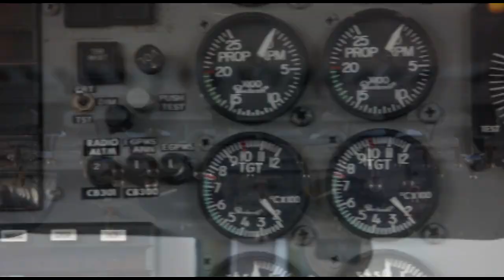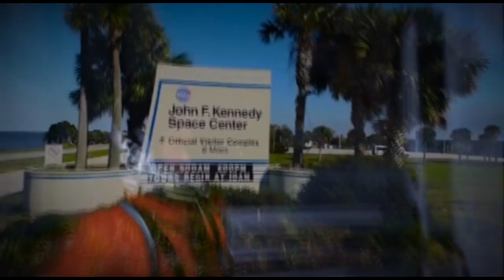Skydive Space Center - 1/09/2023 - Will